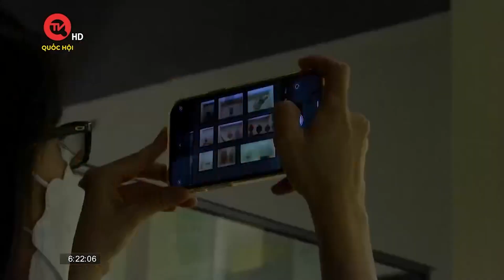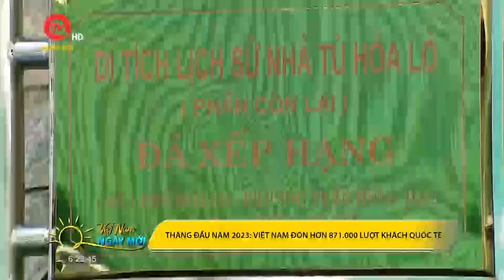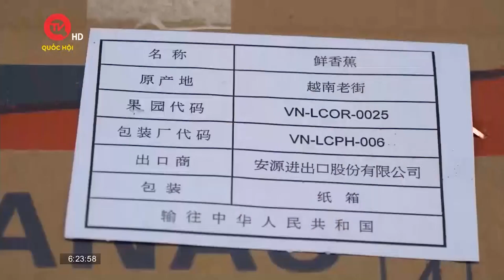Thành phố Việt Nam lọt top điểm đến an toàn nhất Đông Nam Á | Truyền hình Quốc Hội Việt Nam